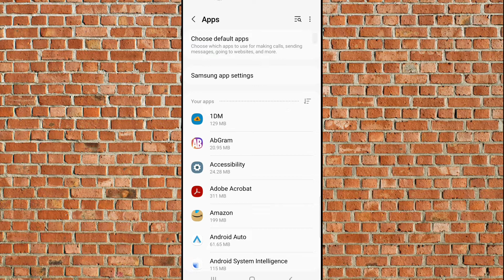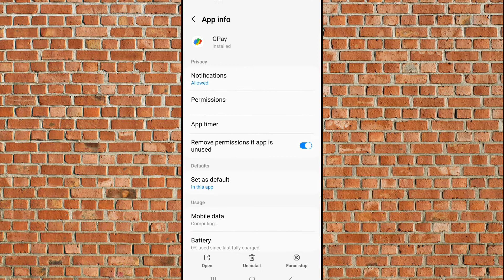Google pay app se paise transfer nahi ho raha hai | how to fix money transfer problem in google pay